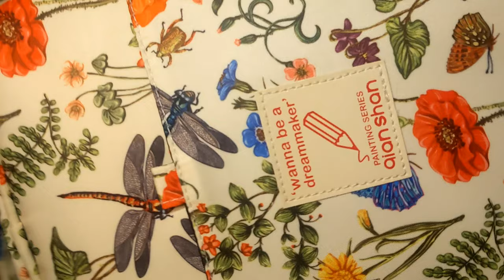★ NO PENCIL ONLY PEN SKETCH ★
I needed something to awaken my creativity. I was nervous about this at first, but overall I like the finished product! Also, man I need more copics, my faves are dry!
This is the second YouTube video I have ever edited. Probably should have watched it before I posted it...

[[SUPPLIES]]
Soho Studio Markers, Prismacolor markers and colored pencils, ohuhu markers, copics, Jellyrolls, micron pens, and of course BiC black ballpoint pen.

[[Songs/Canciones]]
00:00 Spag Heddy - Permanent
02:01 Spag Heddy - The Master VIP
03:08 Wubbaduck & MONXX - Sleepless Nights
04:49 Zomboy - Resurrected
06:06 Eptic - Gun Finga
07:55 Alpha Noize & DEAD CRITIC - Double Tap
09:52 Skism & Laxx - Hostile (Eptic Remix)
11:42 Extra Terra & Skyloud - He's a Pirate